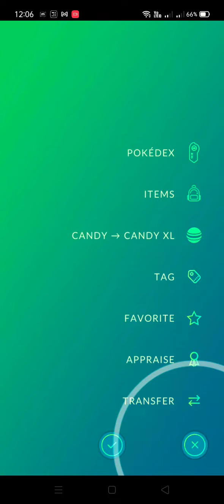Binacle Evolution into Barbaracle : Pokemon Go